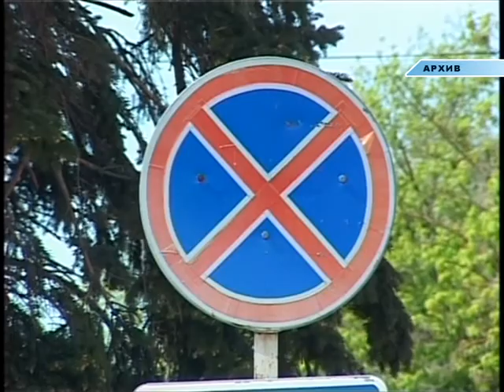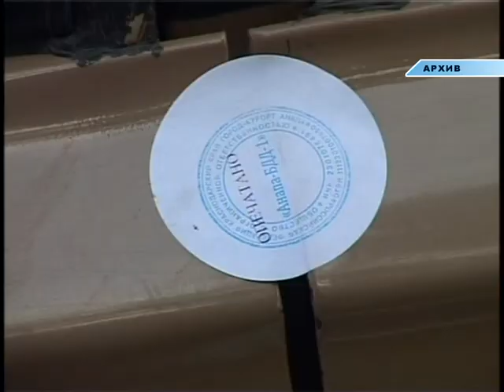Очередная выездная комиссия ЧС проверила наиболее уязвимые места Анапы.